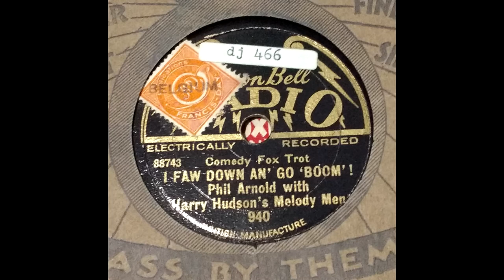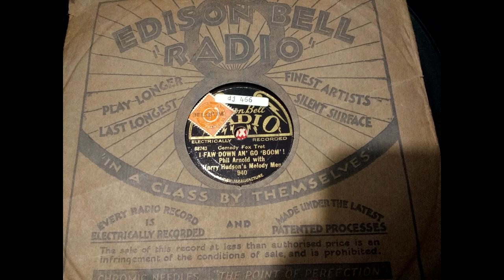(1929) I Faw down an' go BOOM - Phil Arnold with Harry Hudson's Melody Men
Comedy Fox Trot
Edison Bell Radio 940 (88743)